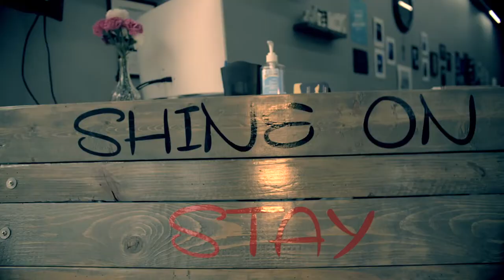Shine-On Gentlemen's Salon and Spa Barbershop Promo Video GH5 Sigma 18-35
Shine-On Gentlemen's Salon & Spa provides premium haricuts and spa services in Chicago IL